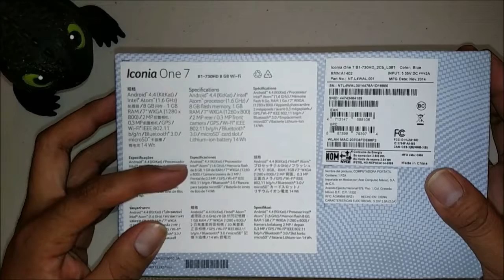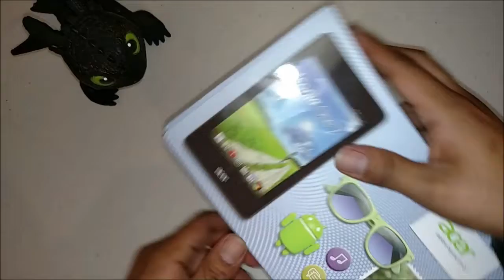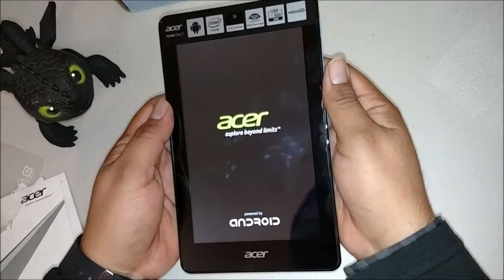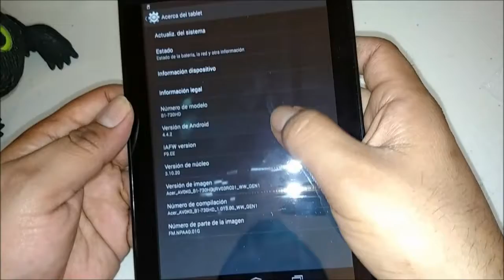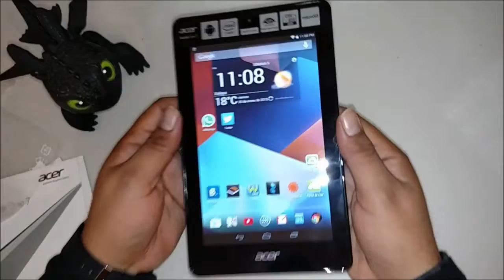Acer Iconia One 7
La Iconia One 7 viene en una gama de colores y es ligera y fácil de transportar. Con geniales características que crean una pantalla brillante y clara, un uso rápido y de respuesta adecuada, y reproducción de contenido multimedia en HD; obtienes horas de diversión en un diseño delgado.

Características
Sistema Operativo Android™ 4.4.2 Kitkat
Fabricante de Procesador Intel
Tipo de Procesador Atom
Modelo de Procesador Z2560
Velocidad de Procesador 1.60 GHz
Núcleo del Procesador Dual-core (2 Core)
Memoria Estándar 1 GB
Tecnología de la Memoria LPDDR2
Lector de tarjeta memoria Sí
Tarjeta de memoria admitida microSD
microSD High Capacity (microSDHC)
Capacidad de Memoria Flash 8 GB
Tamaño de Pantalla 17.8 cm (7")
Tipo de Pantalla LCD color TFT de matriz activa
Modo de Pantalla WXGA
Tecnología de iluminación de Fondo LED
Pantalla Táctil Sí
Pantalla Multi-táctil Sí
Resolución de la Pantalla 1280 x 800
LAN inalámbrica Sí
Fabricante de LAN sin Cable Broadcom
Modelo de LAN sin Cable 4330
Estádar LAN sin Cable IEEE 802.11b/g/n
Bluetooth Sí
Estándar Bluetooth Bluetooth 3.0
Tipo de teclado Teclado Pantalla Táctil
Número de Celdas de Baterías 1-Celda
Composición de Batería Litio Polímero (Li-Polímero)
Capacidad de Batería 3700 mAh
Potencia máxima de alimentación 10 W
Altura 9 mm
Anchura 120 mm
Profundidad 197.5 mm
Peso (Aproximado) 330 g